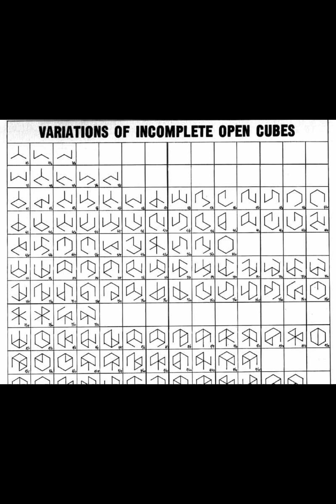Ana Maria Wayne Shorter 1974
Bob Fisher (flute & soprano sax)